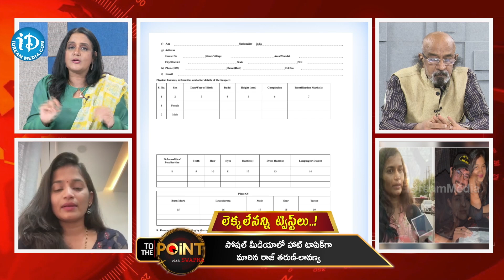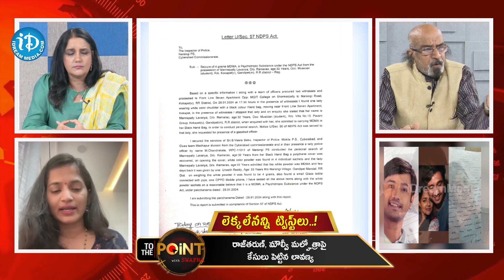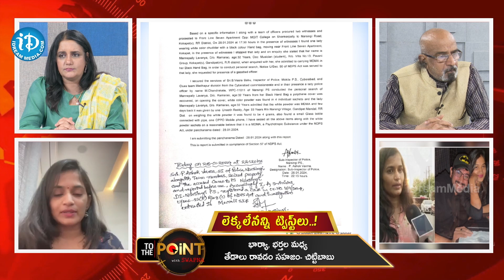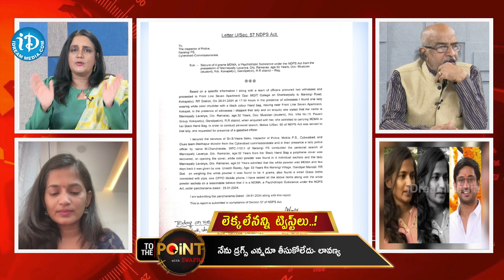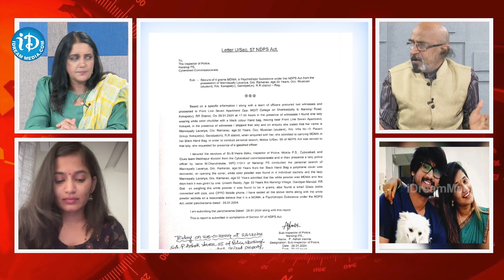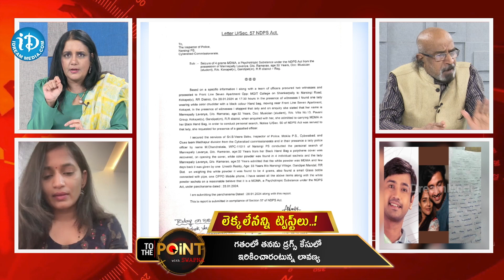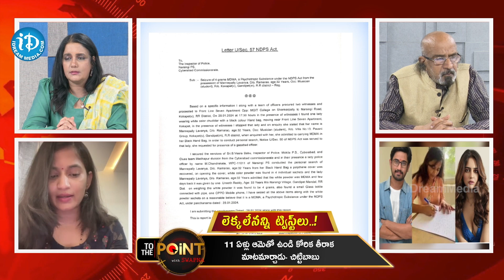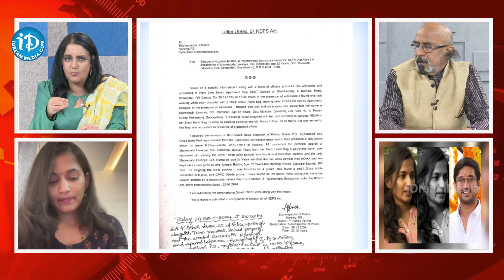నువ్వా నేనా ! Raj Tarun Vs Lavanya | Raj Tarun Lavanya Case Latest Updates | iDream Hanamkonda